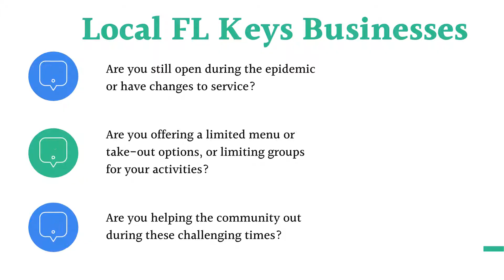Reach People During This Time Of Uncertainty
We know that as members of this community that businesses like yours may be experiencing unexpected challenges, and we’re committed to providing as much support as possible. Let your community know what you are up to and how you are continuing to serve them during these times.